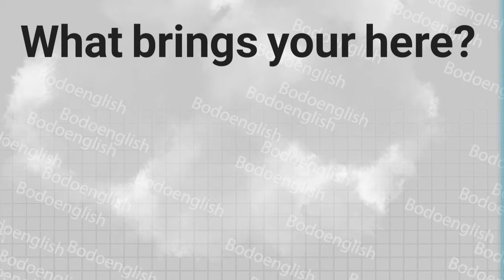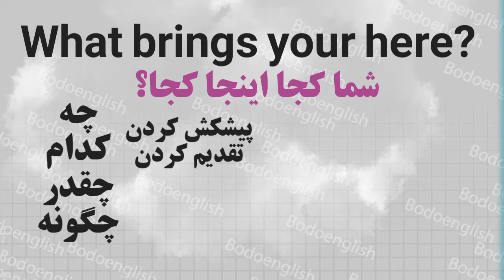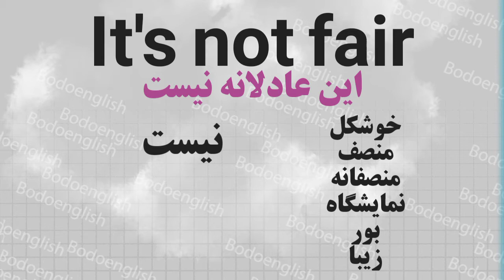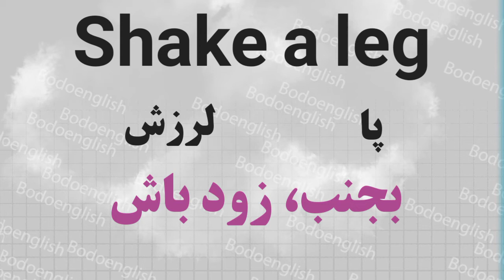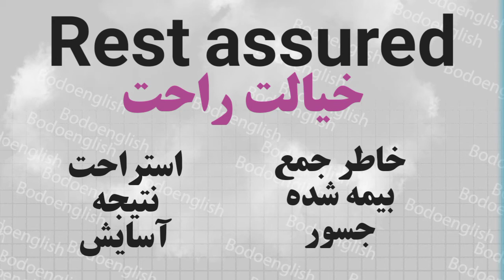بررسی اصطلاحات زبان انگلیسی قسمت سوم